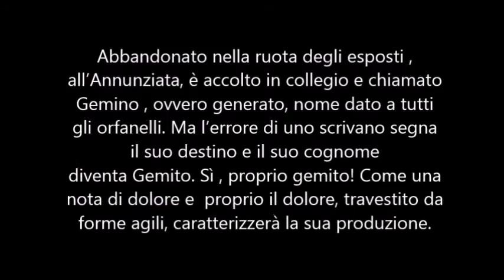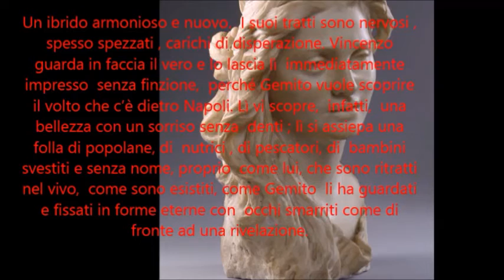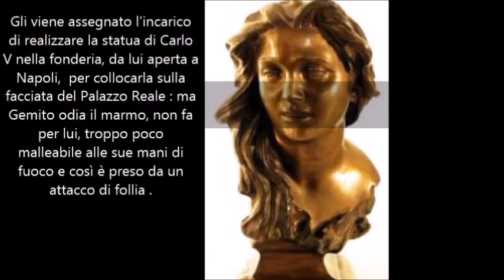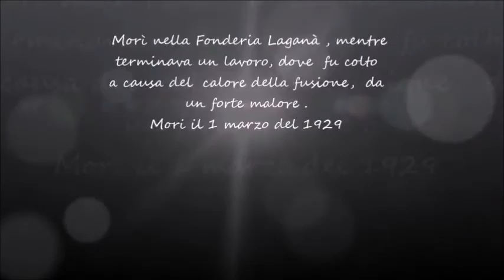Vincenzo Gemito - La storia di un artista che a Napoli chiamavano lo scrittore pazzo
Video della III E (Indirizzo Turistico) con il coordinamento della prof.ssa Carmen De Chiara